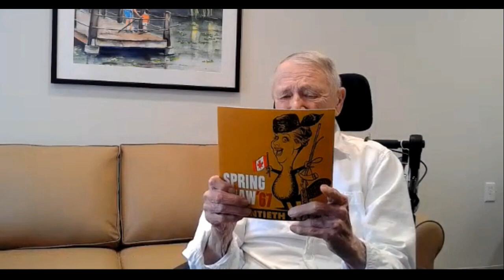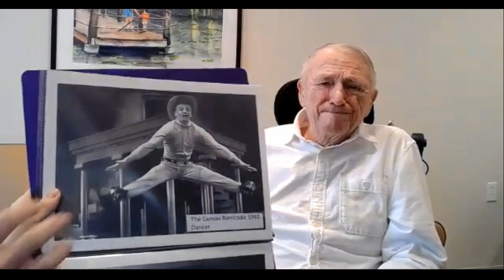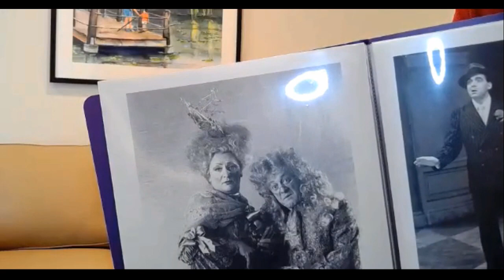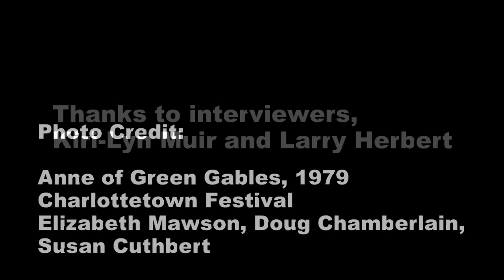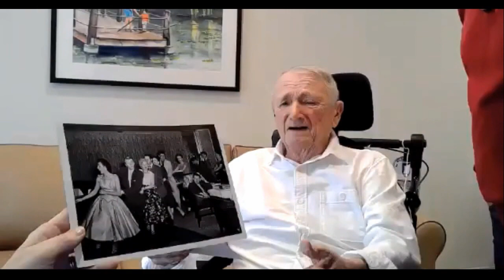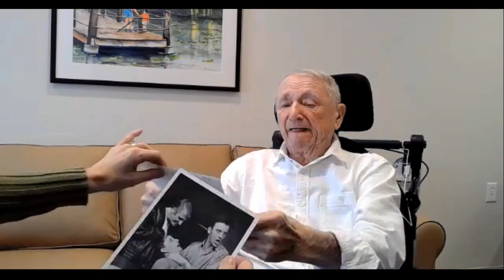Doug Chamberlain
Running time: 21:51